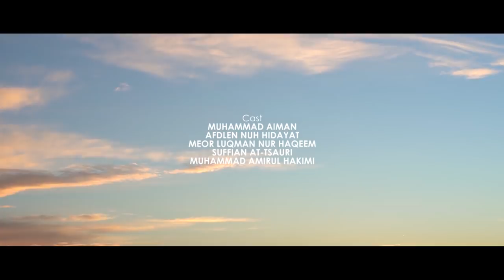Experimental Short Film: BARRIER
U | 4 min 11 sec | Experimental

A man whose journey is to unfold a novel medium that causes bewilderment in our society. Will the medium brings unity.. or tear us apart?

WRITTEN & DIRECTED
Mohamad Lutfi

PRODUCED
Luqman Hakim

CAST
Muhammad Hazzamuddin
Solihin Azhari
Ikmal Suhaimi
Ikbal Razak
Muhammad Aiman
Afdlen Nuh Hidayat
Meor Luqman Nur Haqeem
Suffian At-Tsauri
Amirul Hakimi

NARRATOR
Alif Haikal

SUBTITLE
Nur Hamizan

EDITOR
Mohamad Lutfi

CAMERAWORK
Mohamad Lutfi
Alif Haikal

Circus Marcus